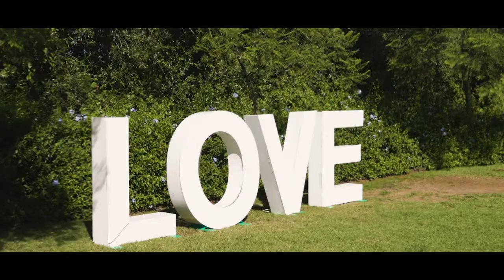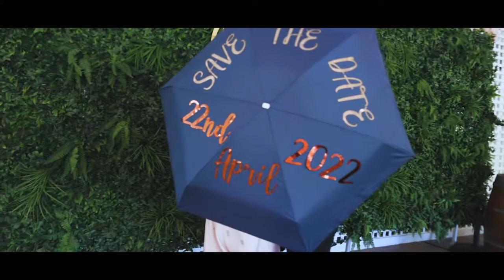Anusheel & Nivrita | Delhi6 Productions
Come join us in reviving the memorable engagement ceremony of Anusheel and Nivrita

Nazm Nazm DJ Akhil Talreja Remix
Arko
Sweetheart
Amit Trivedi